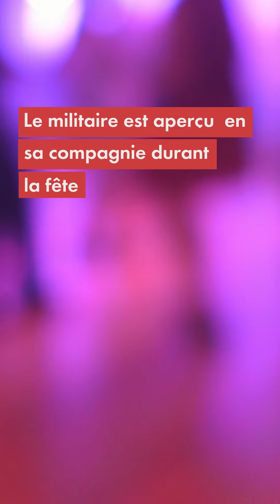Connais-tu l'histoire de la petite Maëlys ?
Connais-tu l'histoire de la petite Maëlys ? On t'explique.

[Sipa, Adobe, AFP]